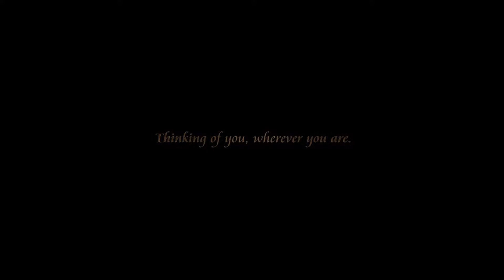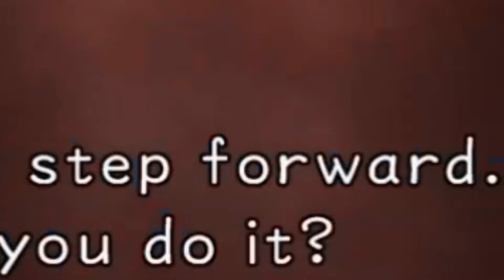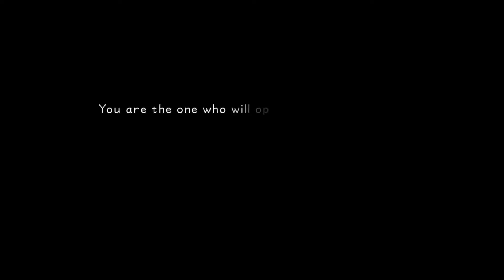Kingdom Hearts Ep.1: Adorable Creatures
Walk forward.